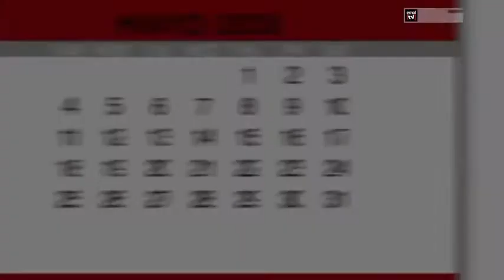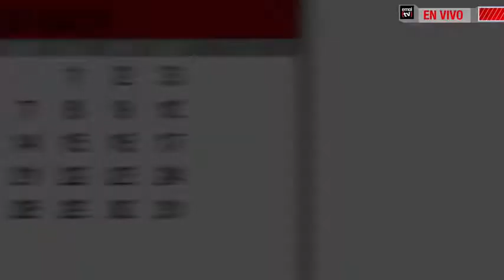Agenda EmolTV junto a Agustín "Pastelito" Maluenda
Revisen la conversación junto al artista chileno.